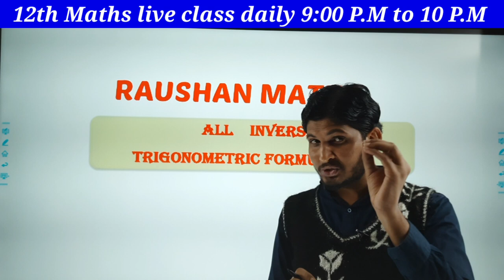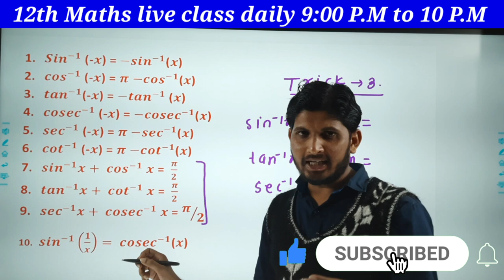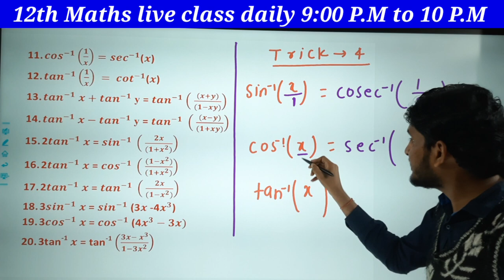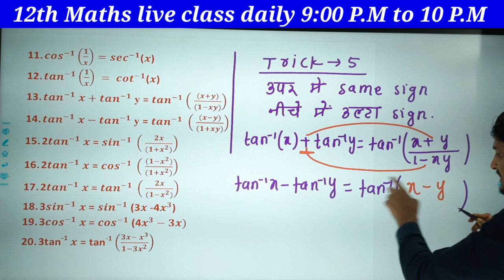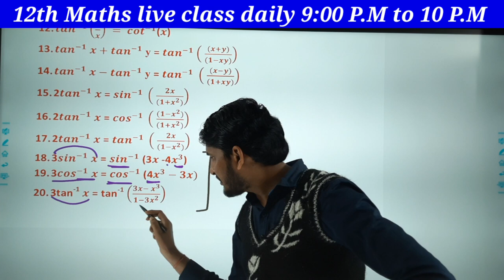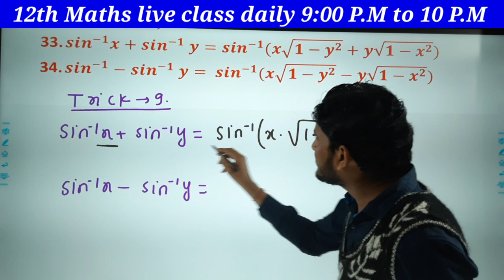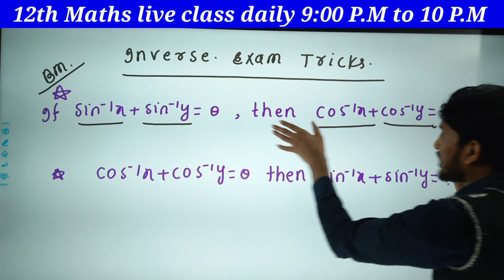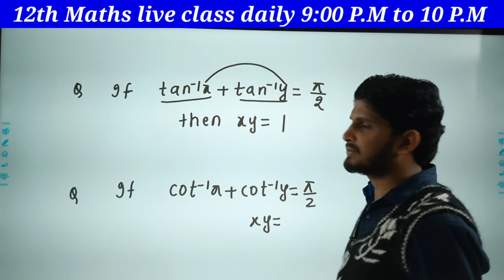Inverse trigonometric functions All formula class 12 || ITF all formula || ITF formula 12th Maths